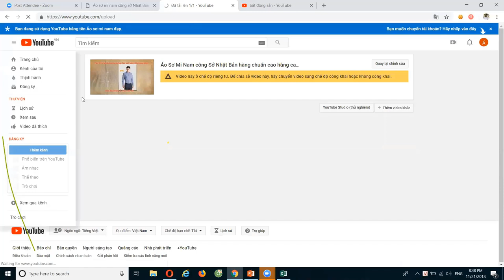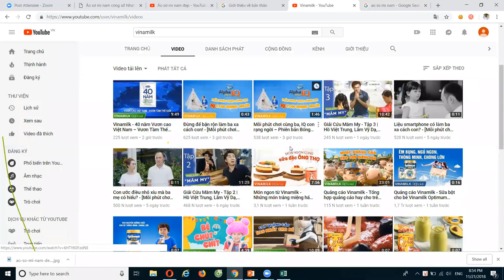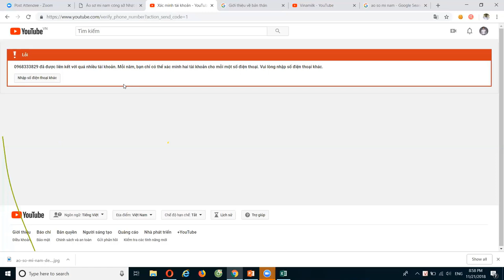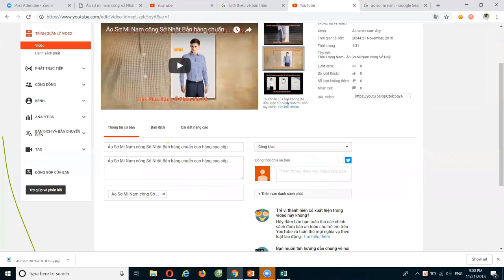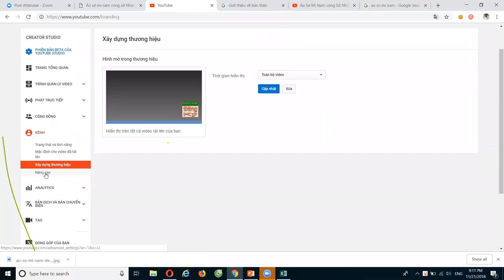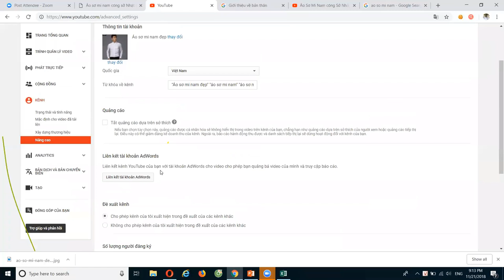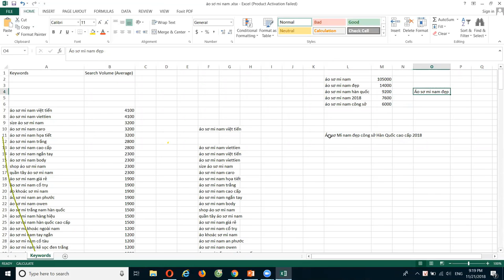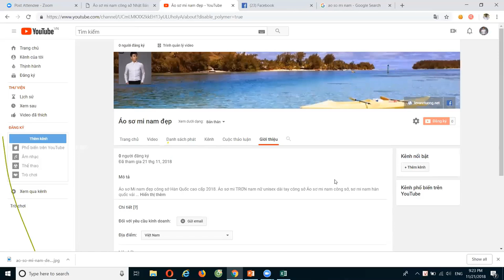Bán Hàng Online trên Youtube Bài 4 Tối ưu seo kênh Chuẩn SEO và Chiến lược đẩy kênh lên Top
Bán Hàng Online trên Youtube Bài 4 Tối ưu seo kênh Chuẩn SEO và Chiến lược đẩy kênh lên Top. Cách để tối ưu kênh Youtube chuẩn SEO như thế nào? Làm sao để thắng đối thủ đang vị trí cao hơn. Chúng ta cùng tham khảo qua bài viết này nhé